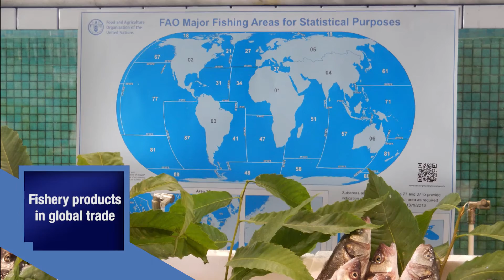The State of World Fisheries and Aquaculture (SOFIA) – 2016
Global consumption of fish has increased significantly thanks to sustained production of aquaculture, but despite that the situation of global fish stock is not good. Manuel Barange, FAO Director of Fisheries and Aquaculture Policy and Resources Division, illustrates the key finding of the new SOFIA report, underlining the need to improve the sustainability of fish catches to secure future production. He also talks about the efficacy of resource management practices and the relevance of fishery products in global trade.